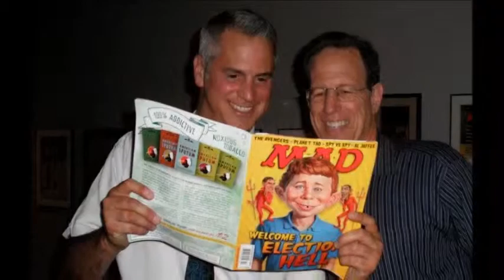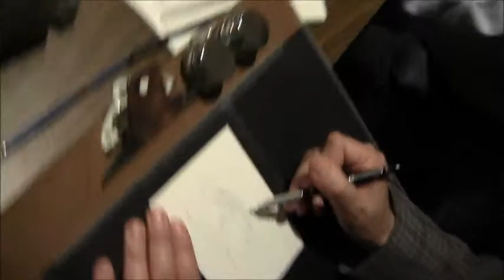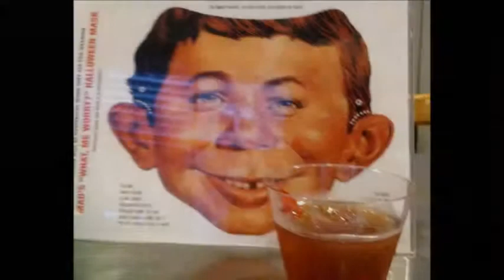Madison Avenue event at the Cartoon Art Museum FINAL]